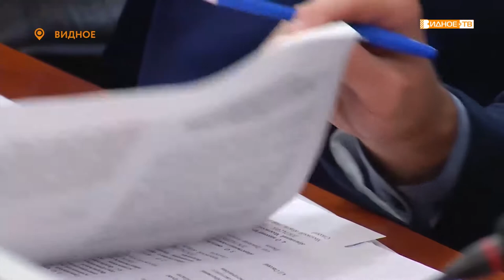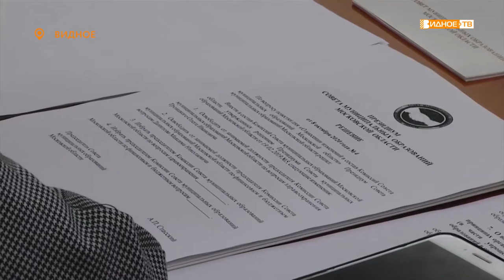«Важные вопросы» - вопросы местного самоуправления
В Видном в здании администрации прошло совместное заседание комитета по местному самоуправлению Московской областной думы, президиума Совета муниципальных образований и правления Ассоциации развития территориального общественного самоуправления Московской области.